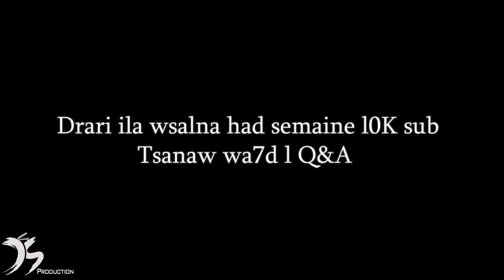STREAM SNIPERS O DIK L 3AZIYA 💁🏾O PINATZ BZAF 3LIYA ADRARI!!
Creator Code: VODKAFUNKY_

MUSIC copyright's :
1. HIGHSOCIETY - Fireproof
2.  Ruvlo - Mistakes